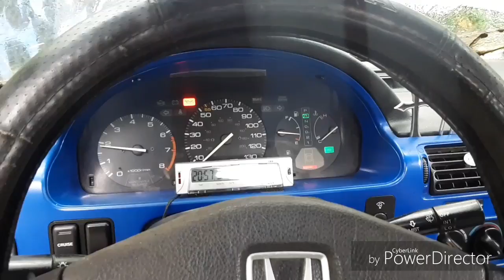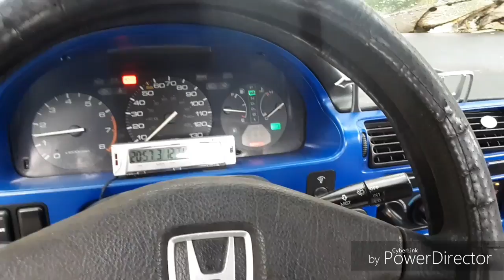Installing the new radiator on the Honda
I installed a new radiator on the Honda and we still have problems with the Honda it wants to smoke for some reason but we'll get it figured out and get it back on the road